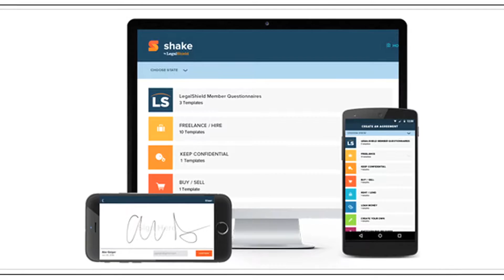The App for That Residual Income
Let's discuss how to create a leveraged, residual income using the app on your mobile phone